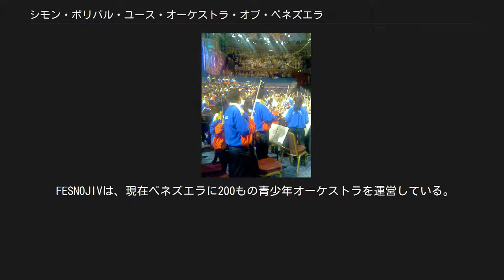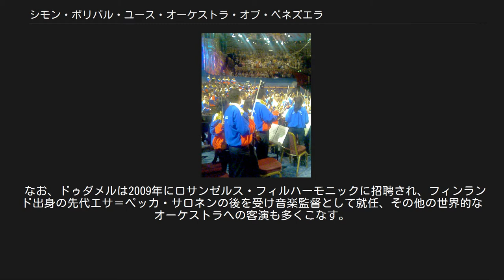シモン・ボリバル・ユース・オーケストラ・オブ・ベネズエラ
ユース・オーケストラ
シモン・ボリバル
シモン・ボリバル・ユース・オーケストラ・オブ・ベネズエラ（スペイン語: Orquesta de la Juventud Venezolana Simón Bolívar）は、ベネズエラのカラカスを本拠地とするユース・オーケストラである。
 なお、名称の由来となる「シモン・ボリバル」とは、19世紀初頭にスペインの圧政から南米諸国を解放した革命・思想家の名前で、ベネズエラ出身の英雄としての彼の業績を称えたものである。
 「エル・システマ」を実践するFESNOJIVが1999年に設立。
エル・システマは、元政治家で経済学者のホセ・アントニオ・アブレウ等の提唱により1975年から始まった。
 エル・システマ生徒の中には元ストリートチルドレンで麻薬の密売や強盗を経験した者もいるが、こうした者を更生させたり、放課後に子どもたちを音楽に従事させることで犯罪から守る役割を果たしている。
エル・システマのモットーは、"Tocar y Luchar"（奏でて戦う）である。
 FESNOJIVは、現在ベネズエラに200もの青少年オーケストラを運営している。
14歳未満の子どもたちからなる児童オーケストラ、14歳から25歳までの青少年からなるテレサ・カレーニョ・ユース・オーケストラ（2009年設立）などがある。
さらにそこから選抜された25歳以上の青年からなるメンバーで組織したのがこのオーケストラである。
 FESNOJIVの活動ぶりは早くから欧米に伝わり、ベルリン・フィルハーモニー管弦楽団の首席指揮者や楽員の耳に入り、メンバーが無料指導したり、クラウディオ・アバドやサイモン・ラトルといった歴代首席指揮者が実際に客演で指揮もするほどになっており、国外への演奏旅行もしばしば行われる。
 オーケストラのメンバーと同様の教育を受けた新進気鋭の指揮者グスターボ・ドゥダメルが、1999年に17歳で音楽監督に就任。
バンベルク交響楽団の国際指揮者コンクールに優勝もし、近年ヨーロッパの各種コンサート（2007年BBCプロムス、2008年ザルツブルク音楽祭など）に招かれ、大きな話題となった。
 ドイツのグラモフォン・レーベルと専属契約を結んだドゥダメルの指揮で、ベートーヴェンの交響曲第5番・7番とマーラーの交響曲第5番のレコーディングがある。
 なお、ドゥダメルは2009年にロサンゼルス・フィルハーモニックに招聘され、フィンランド出身の先代エサ＝ペッカ・サロネンの後を受け音楽監督として就任、その他の世界的なオーケストラへの客演も多くこなす。